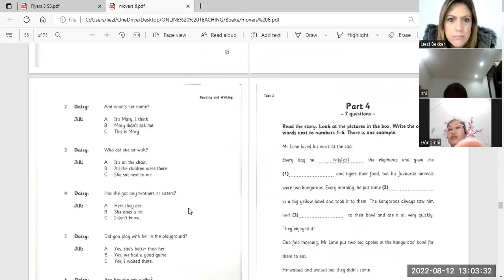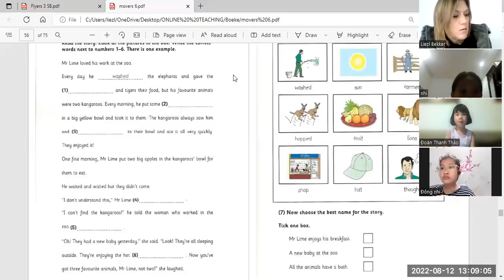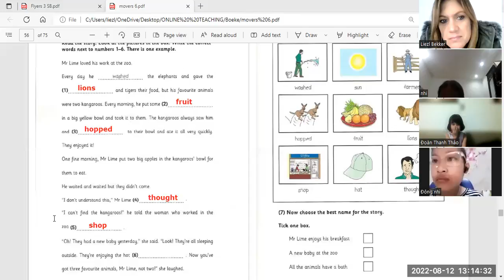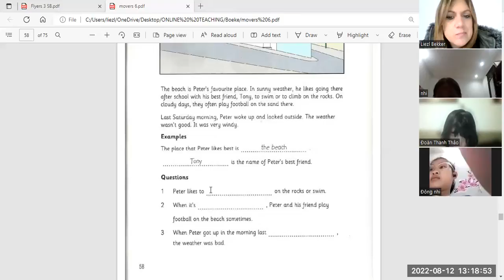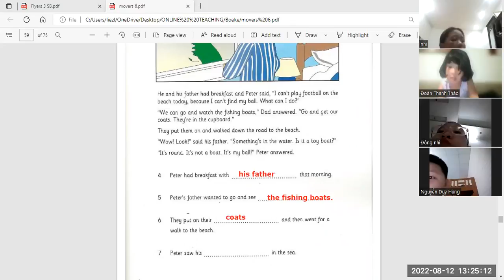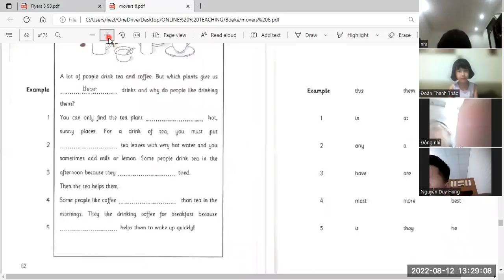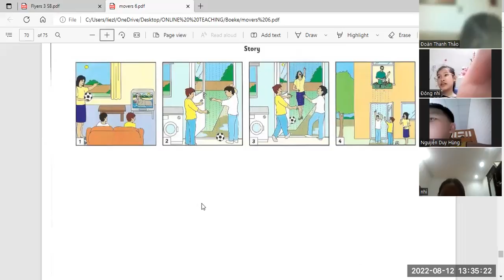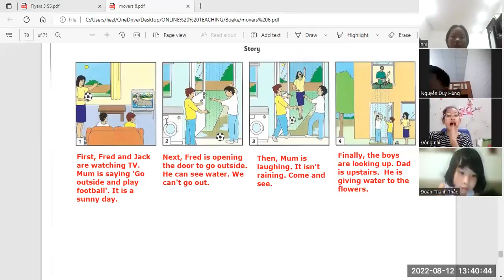Dong Nhi4 1 + Thao Nhi4b + Thanh Thao4 1 + Hung4b 12 08